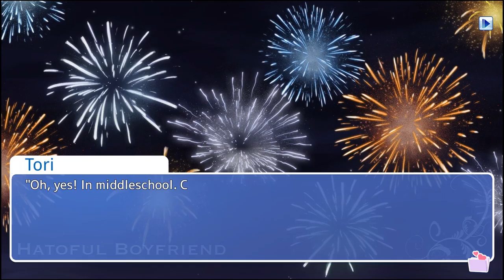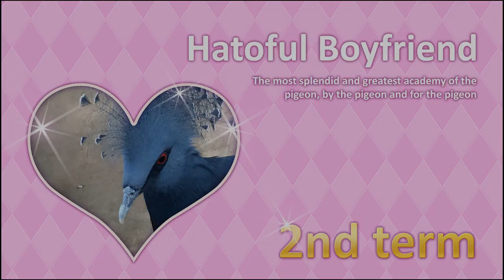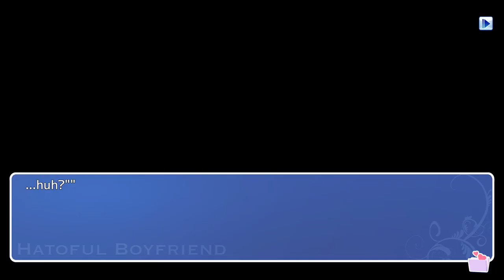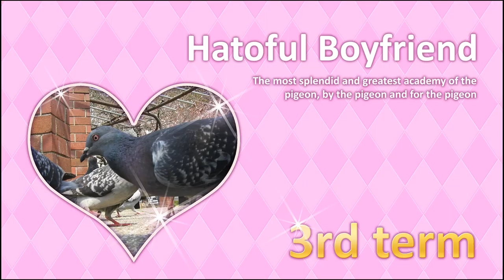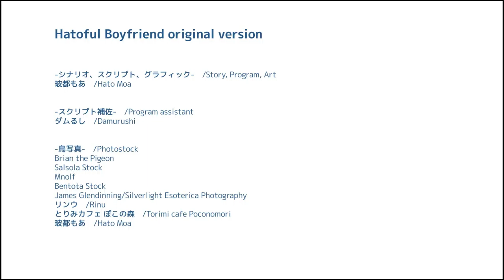No Commentary | Let's Play Hatoful Boyfriend - Part 04 [Kazuyaki's Route - What May Come]